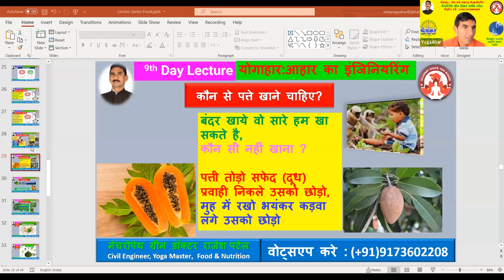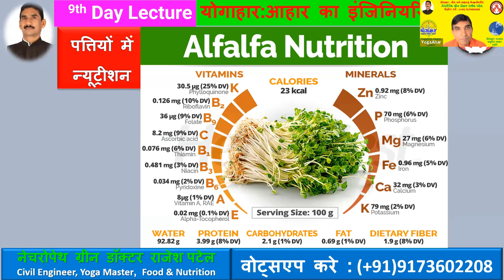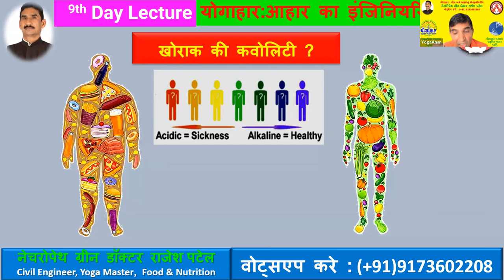યોગાહાર લેકચર સીરીઝ - 9 : NDS/YogaAhar Rajesh Patel (Yogahar Expert) 9173602208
*आप का आभार🙏*
*सिर्फ योग्य आहार से बिना दवाई रोग भगाए*
*योगाहार : आहार का इंजिनियरिंग*
*नेचरल डायट सीस्टम (NDS)*
*योगाहार : आहार का इंजिनियरिंग को समझने के लिए इस वीडियो को समय निकाल कर देखें।*

*बिमारी के लिए मुफ्त मार्गदर्शन के लिए योगाहार एक्ष्पर्ट राजेश पटेल (नेचरोपेथ, योगाचार्य, ग्रीन डॉक्टर) का Whatsapp पर परामर्श के लिए क्लिक करें*

*रूबरू मुलाकात:*
*Ahmedabad center* : (Monday Wednesday Friday Saturday, समय : 4pm-6pm)
*NDS Yog Center Ahmedabad*
3rd Eye Resi, Opp Vasant Vihar, Shahibaug Dafnala, Ahmedabad
 Center
 Time : 9am - 7pm
*Gandhinagar center* : (Tuesday Thursday, समय : 4pm-6pm)
*NDS Yoga Center Gandhinagar*
G. F. Shop No. 8, Shalin Complex, Near G-1 Circle, Near RTO office, Gandhinagar,
Center Time:  9 am-12am, 4pm-7pm
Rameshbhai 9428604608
Google Location:

*वोट्सएप ग्रुप में जोईन्ट होने के लिए इस लिंक क्लिक करें*

*योगाहार के प्रोडक्ट्स का ऑनलाइन सिर्फ़ ऑर्डर दे, हम बताए नही तब तक पेमेन्ट ना करे Online Order (Don’t pay online with order)*

ગુજરાત રાજ્ય યોગ બોર્ડ તરફથી, યોગ ક્લિનિક, રિસર્ચ સેંટર ના અનુસંધાને રાજેશ પટેલ દ્વારા "યોગાહાર" પર આપવામાં આવેલા લેક્ચરની Youtube પરની વિડીયો માટે નીચેની લિંક ક્લિક કરો.